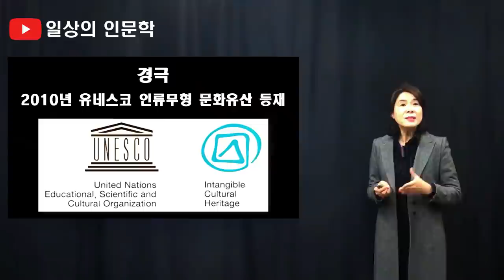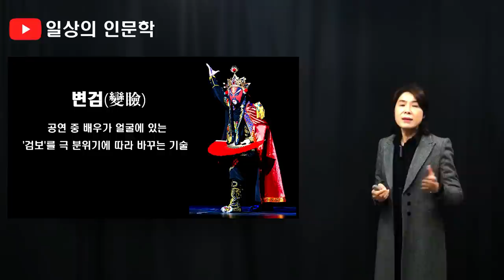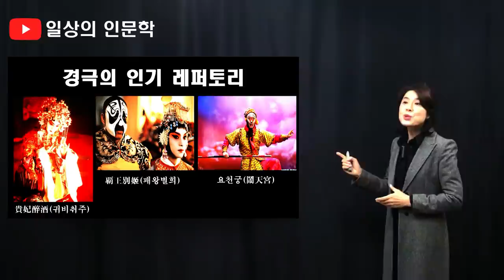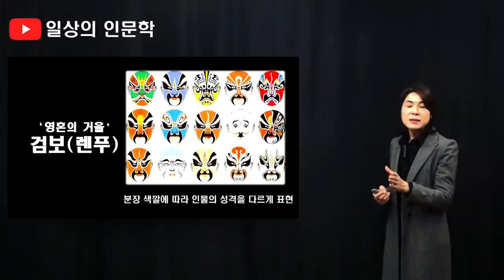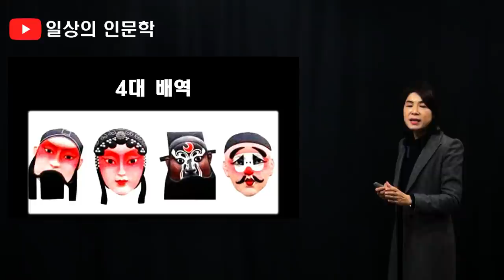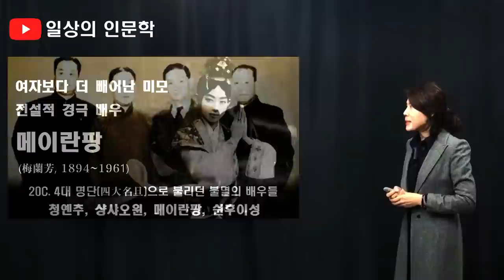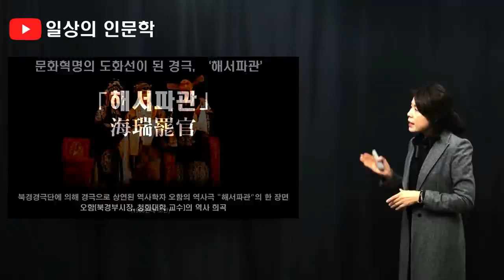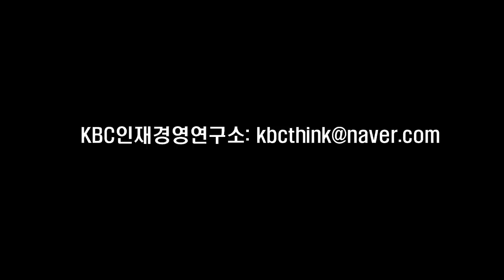베이징 오페라 경극의 모든 것(feat. 경극의 탄생, 특징, 전성기, 위기 & 패왕별희)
베이징 오페라 또는 중국의 오페라라 불리는 경극의 모든 것입니다. 경극하면 떠오르는 것이 있지요. 그렇습니다. 장국영이 출연했던 영화 패왕별희입니다.

이번 강연에서는 경극에 대한 상식과 더불어 경극과 쌍벽을 이루었던 천극, 천극의 대표 기술 변검 등과 함께 장국영의 패왕별희에 대해 알려드리려 합니다.

00:00 하이라이트
00:51 베이징 오페라 경극의 모든 것
04:46 경극의 탄생
07:33 경극의 특징
16:57 경극의 전성기
20:01 경극의 위기

배은숙의 호락호락한 세계사 제38편. 베이징 오페라 경극의 모든 것(feat. 패왕별희의 추억)에서 확인해 보시고 오늘도 인문학적 삶을 누려 보시기 바랍니다.